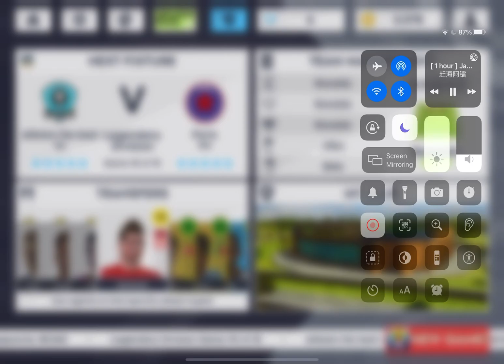Playing dream league soccer